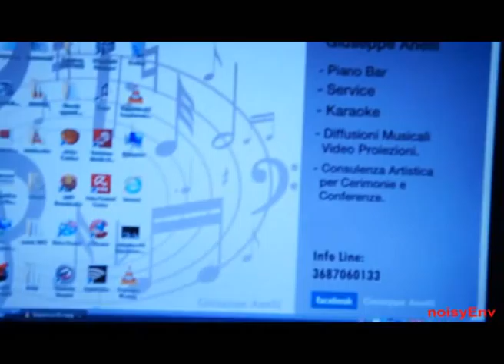Turi Sax ad Eruzione d'Arte. Piazza Garibaldi Acireale. 15/12/2012